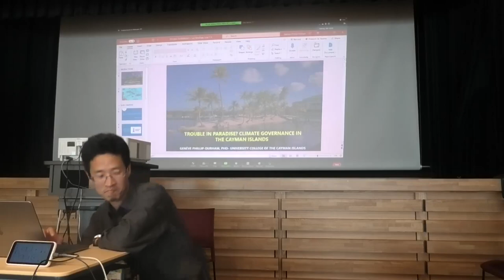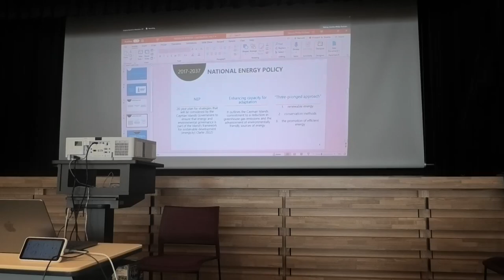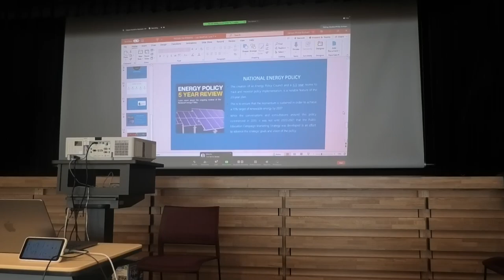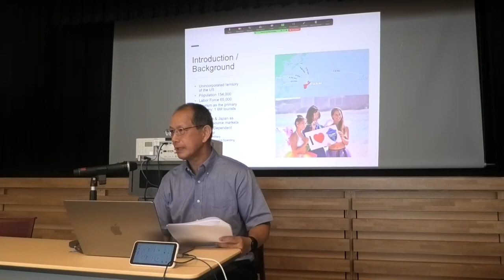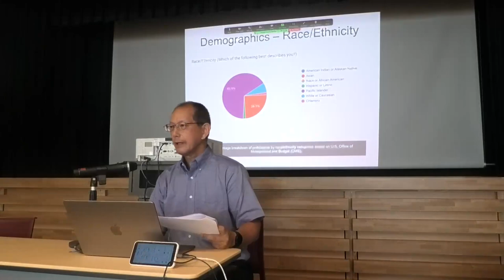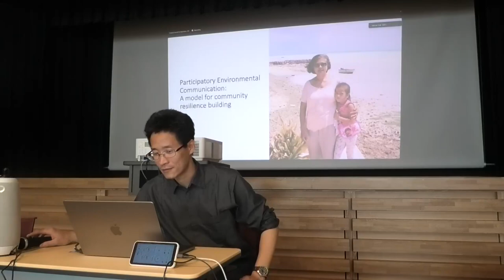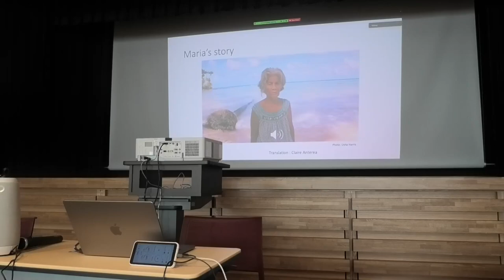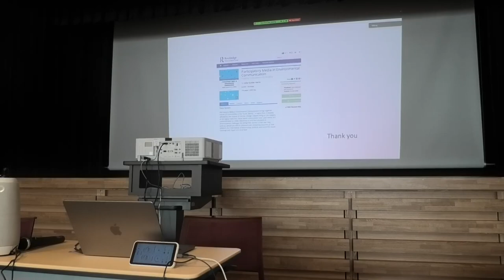ISIC-17 Miyajima - Panel 02 - Community resilience building I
[P-2] Community resilience building I
Community resilience building I
Panel chair - Peter N. Goggin

[P-2-1]
Sublime Islands: Discursive Entanglements and Redefining the Picturesque
Peter N. Goggin

[P-2-2]
Trouble in Paradise- Climate governance in the Cayman Islands
Genève Phillip-Durham

[P-2-3]
Demographics and Entrepreneurship in Guam: Identifying “Startuppers” for Sustainable Development in a Small Island Economy
Fred R. Schumann, James Ji

[P-2-4]
A model for building resilience in island communities
Usha Harris